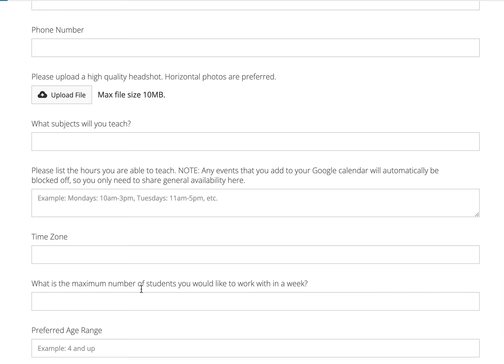TPAPT Tutor Development Program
How to join our tutor development program.